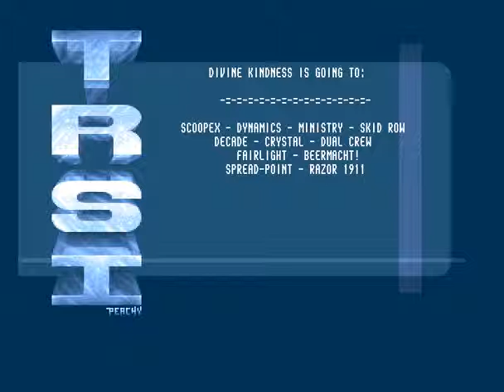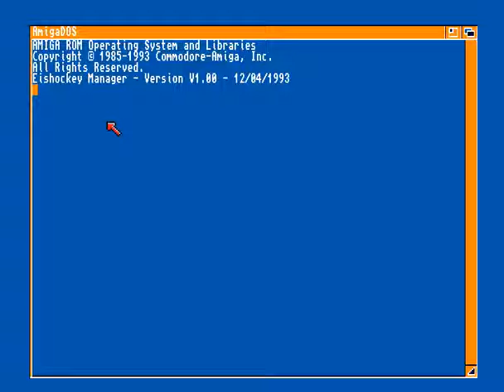Trsi - Eishockey Manager (Amiga Crack Intro)